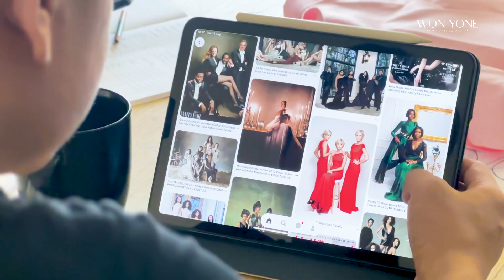My creation for Weint Sein Gold and Jewellery commercial shoot for their 65th Anniversary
ထဝရဝိန့်စိန် ၆၅ နှစ်ပြည့်အထိမ်းအမှတ်အတွက် ထိပ်တန်း မင်းသမီး ၁၂ ယောက်အတွက် ရွှေတွေနဲ့ ပုံပေါ်ထားတဲ့ ဝတတ်စုံတွေကို ဖန်တီးပေးထားပါတယ်ခင်ဗျ

Actress Phway Phway, Eaindra Kyaw Zin, a Khine Thin Kyi, Aye Myat Thu, Ei Chaw Po, Khin Wint Wah, Wut Hmone Shwe Yi, Patricia, May Grace, Shwe Hmone Yati, Moe Hay Ko, Sanyati Moe Myint